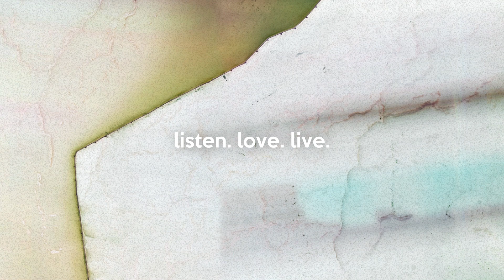listen. love. live. #179 | MMOTHS - Eva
Just good music.

Background
Google Earth